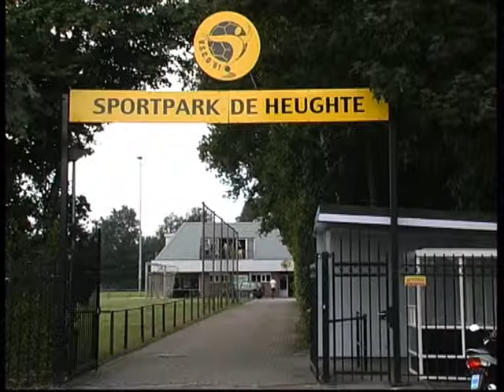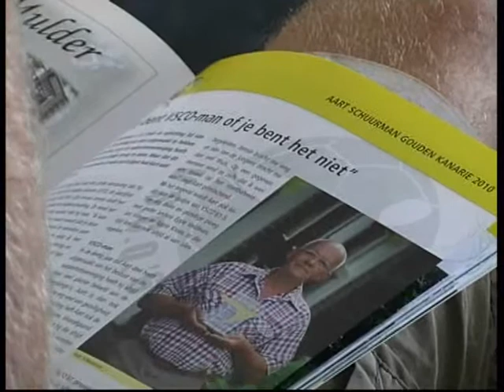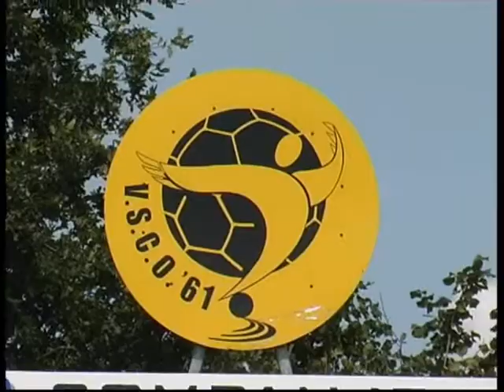VSCO overhandigt eerste Presentatiegids 2010